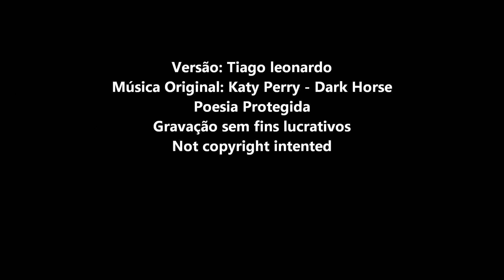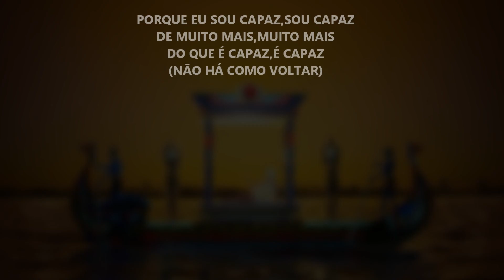Katy Perry - Dark Horse (Versão em português) Tiago leonardo versões